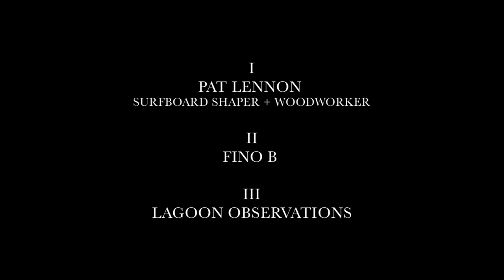Tan Cologne - Floating Gardens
Second single from the forthcoming album "Earth Visions Of Water Spaces" by Tan Cologne. Out on Labrador Records 9th of September 2022.

Visions by: Tan Cologne
Filmed by: Marissa Macias
Featuring: Pat Lennon + Fino Burgos